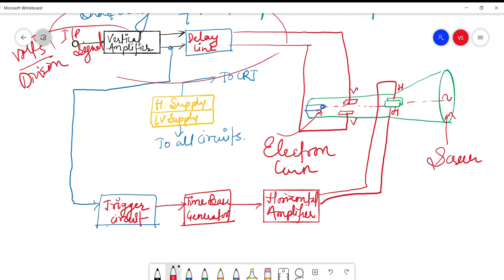lecture 14 eem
chapter-5 CATHODE RAY OSCILLOSCOPE AND DIGITAL STORAGE OSCILLOSCOPE
5.1CRO-BLOCK DIAGRAM, CONTROLS , LISSAJIOUS PATTERN